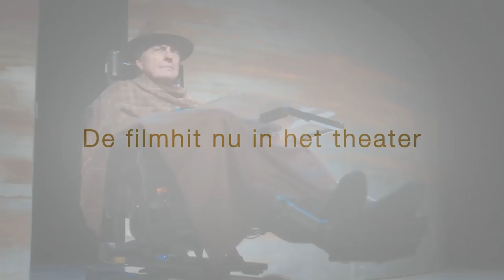Intouchables - Huub Stapel, Cyriel Guds e.a. - 7 oktober in Isala Theater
Intouchables veroverde in 2011 de harten van talloze bioscoopbezoekers. Het waargebeurde verhaal van de vriendschap tussen de geheel verlamde miljonair Philippe en de ex-gedetineerde Driss. De ontroerende ontmoeting tussen twee werelden. Ze zoeken samen het avontuur, leren van elkaar en ontdekken ieder op een heel eigen manier de liefde.